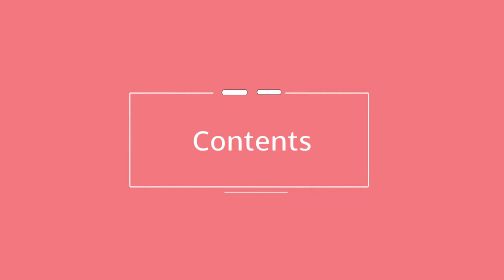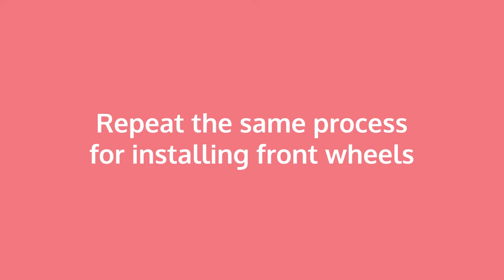LuvLap Sunny Ride on Assembly Video